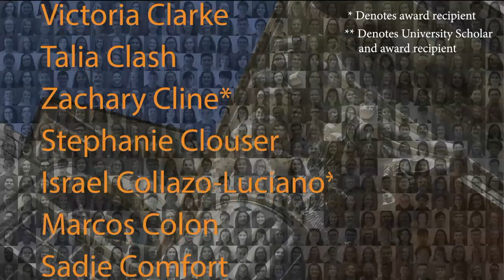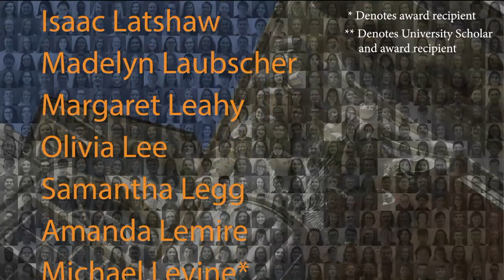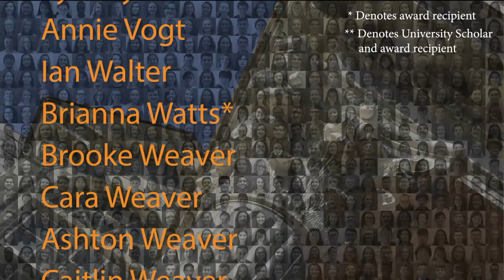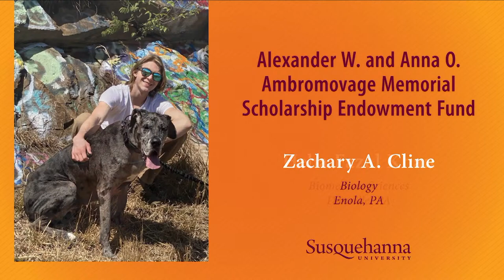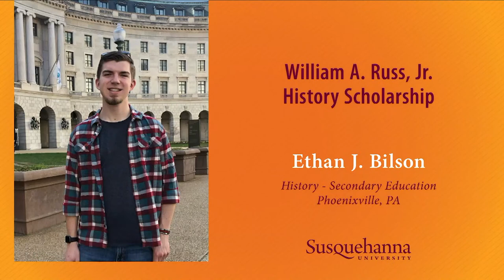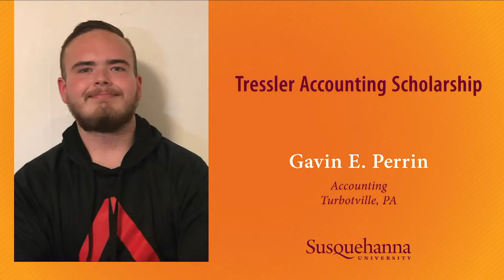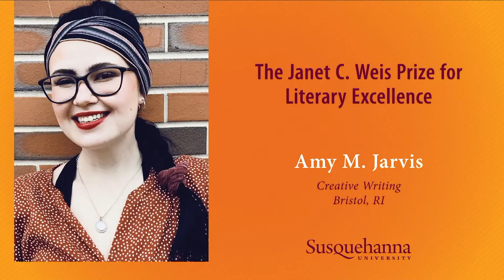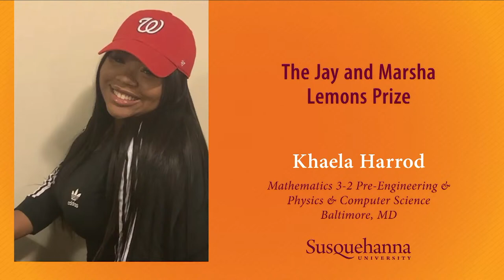Susquehanna University Scholars Recognition Program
To recognize and congratulate Susquehanna's most successful student scholars.